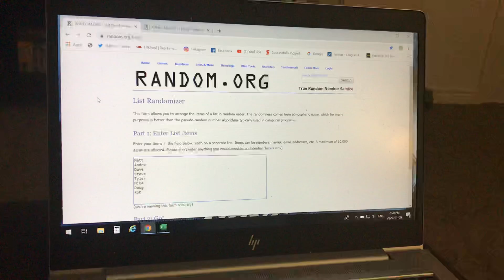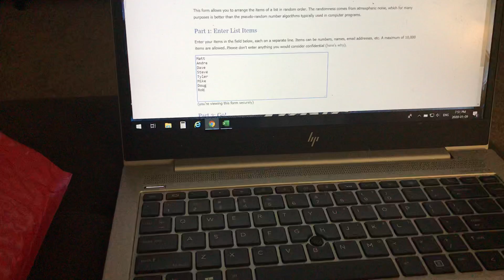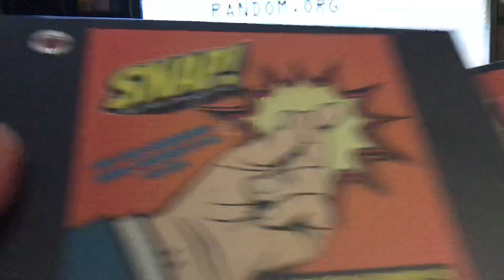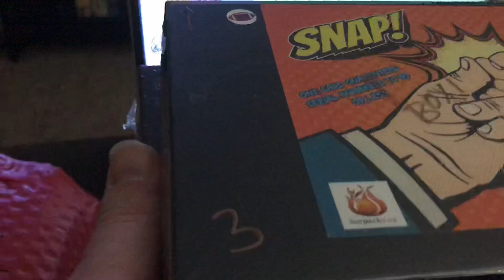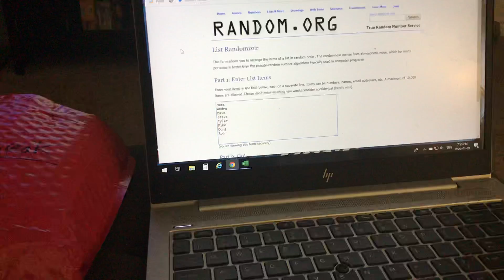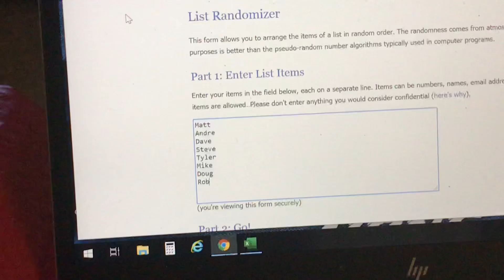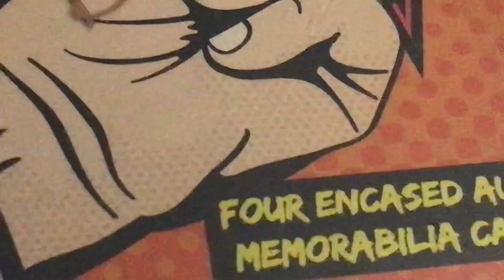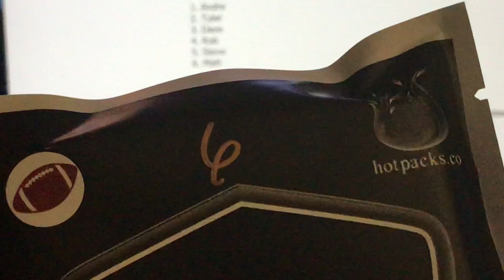Draw for Break 3 -Jan 9/2019 January 9, 2020